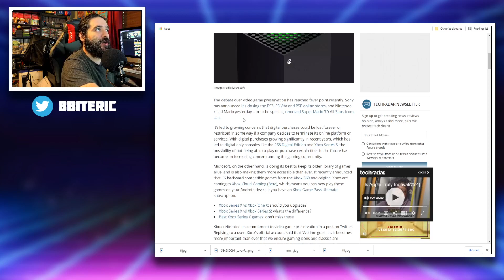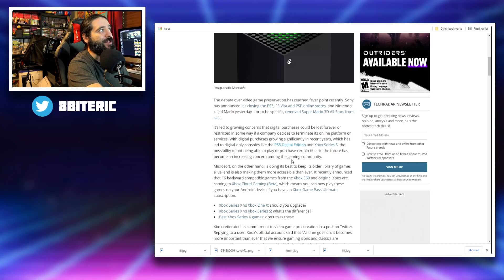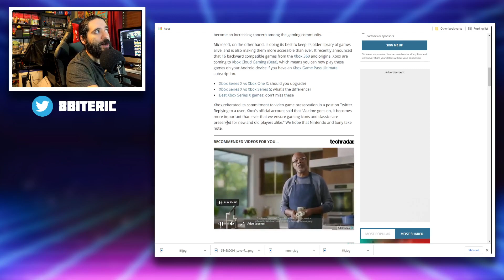Xbox Criticizes PlayStation & Nintendo on Game Preservation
Xbox has criticized PlayStation and Nintendo regarding their approach to video game preservation.

Equipment used in videos:

Gaming Chair:
KILLABEE Big and Tall Gaming Chair 8212 Gray

Editing Computer:
Apple iMac (27-inch, 8GB RAM, 1TB Storage)

Computer Monitor:
Dell Ultrasharp U2718Q 27-Inch 4K IPS Monitor

Streaming/Gaming PC:
Asus G20AJ-US006S Intel Core i3-4150
3.5GHz 8GB DDR3 1TB HDD DVD±RW